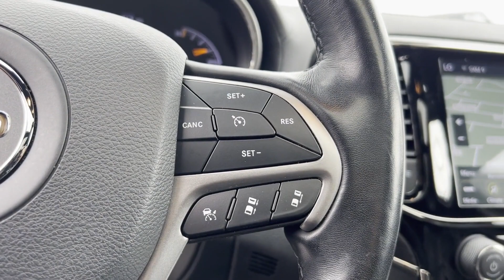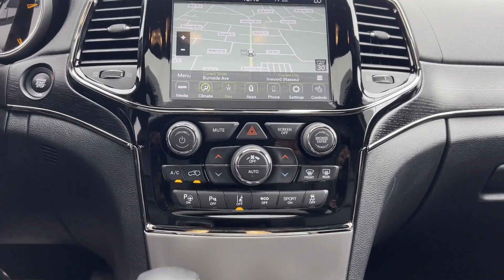Used 2020 Jeep Grand Cherokee High Altitude 1C4RJFCTXLC136457 Inwood, South Shore, Five Towns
2020 Jeep Grand Cherokee High Altitude 1C4RJFCTXLC136457 Video

This 2020 Jeep Grand Cherokee High Altitude 1C4RJFCTXLC136457 is full of phenomenal features such as: